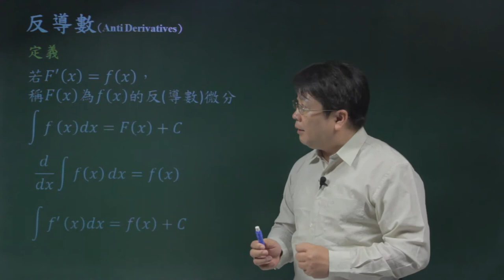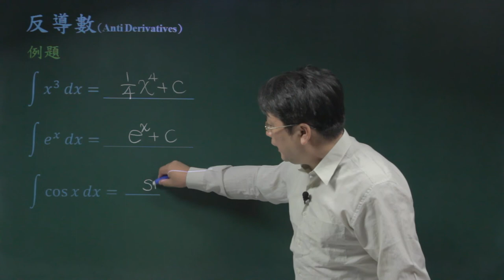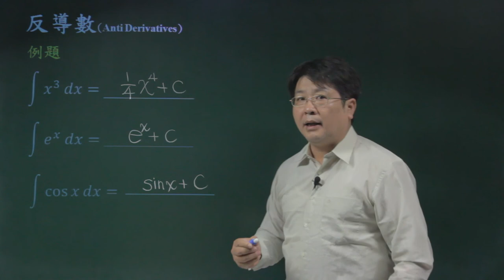不定積分-01反導數